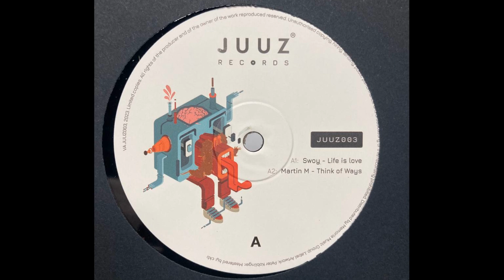Swoy – Life Is Love [JUUZ Records]